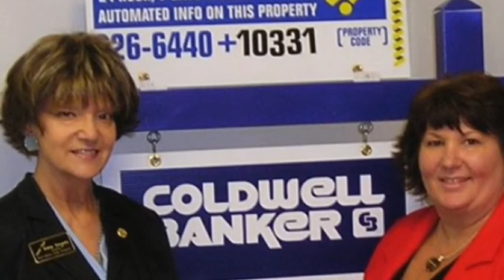My Blue Heaven